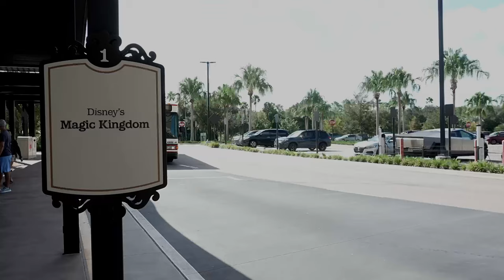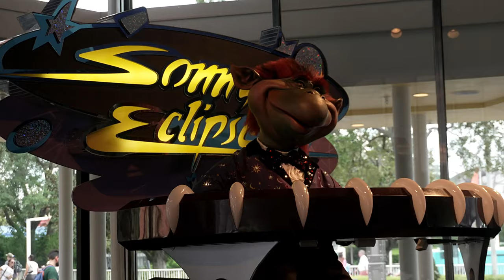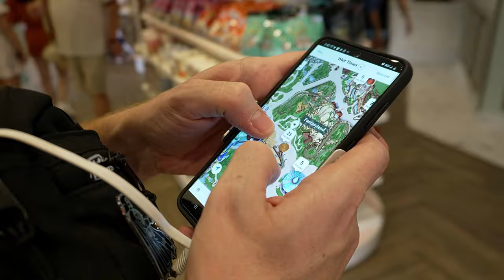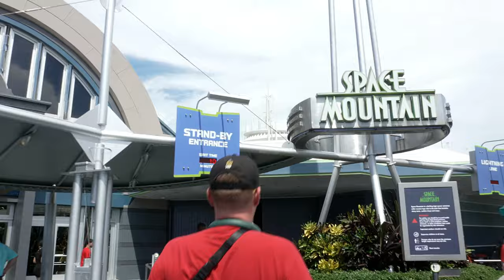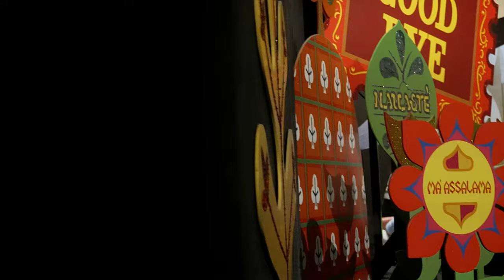DISNEY WORLD VLOG | DAY 5 | Magic Kingdom, Last Day In Disney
Join us as we take in the enchanting sights and sounds of the Magic Kingdom, ride some of our favorite attractions, and savor a delicious farewell lunch at Tony's Town Square! 🍝

We kicked off the day with a relaxing ride on the PeopleMover, soaking in the beautiful views of Tomorrowland. Then, we amped up the excitement on the thrilling Space Mountain, and took one last charming journey on It’s a Small World, letting the Disney magic fill our hearts. 💙

Whether you're planning your own Disney adventure or just here to relive the magic, hit that subscribe button to keep up with our journey and get insider tips for the best Disney experiences! ✨